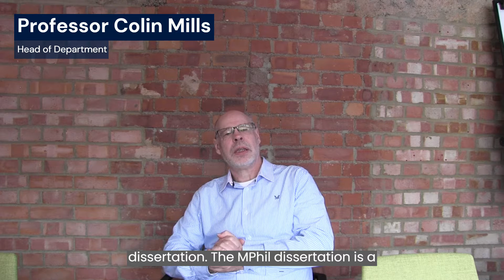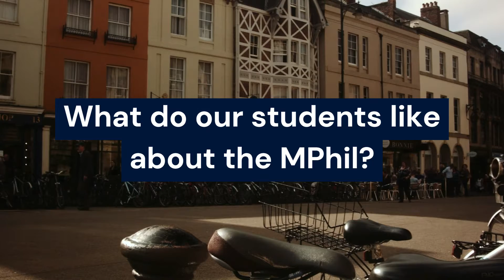What is the MPhil in Sociology and Demography? | Oxford Department of Sociology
This MPhil in Sociology and Demography introduces students to contemporary theories and research methods at the intersection of the two subjects.

The 21-month course prepares students for doctoral work in Sociology and Demography and for research-intense jobs.

Students are introduced to contemporary approaches to the study of population change and its consequences. These approaches explicitly join the macro approach of traditional demography with the multilevel, actor-oriented life course approach.

The MPhil curriculum emphasises:

- population-level analysis and demographic measures
- the life course approach
- sociological analysis as the key approach to explanation
- advanced quantitative methods